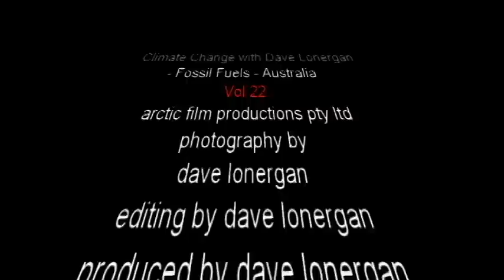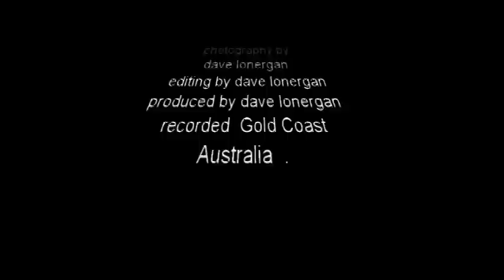Climate Change with Dave Lonergan Fossil Fuels Australia Vol 22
Arctic Film Productions Pty Ltd .  Produced By Dave Lonergan.